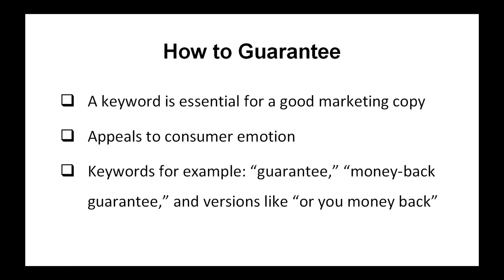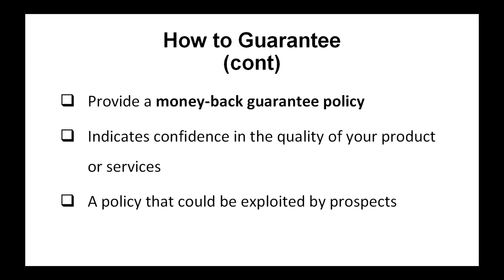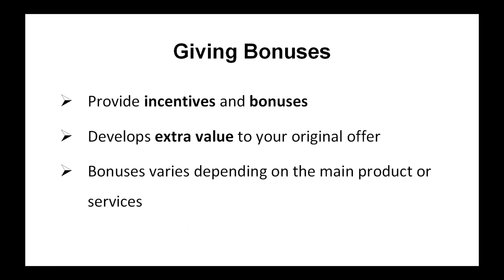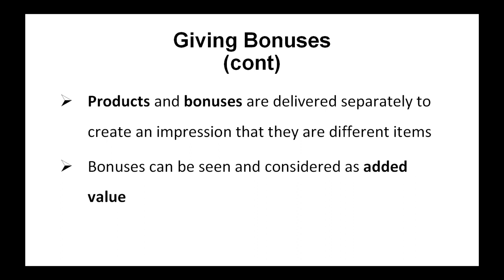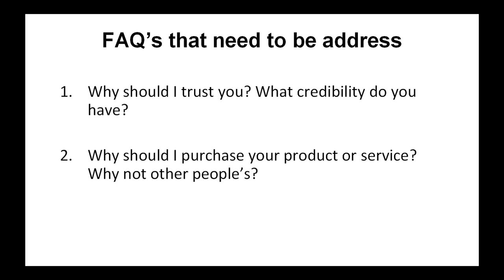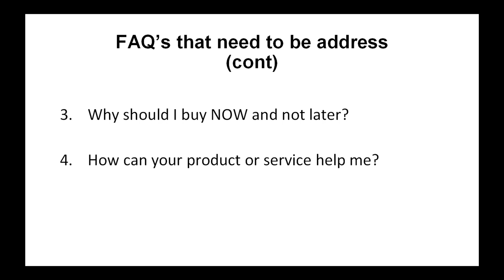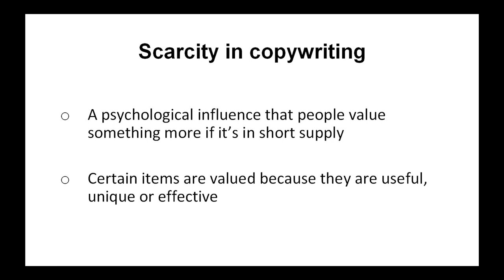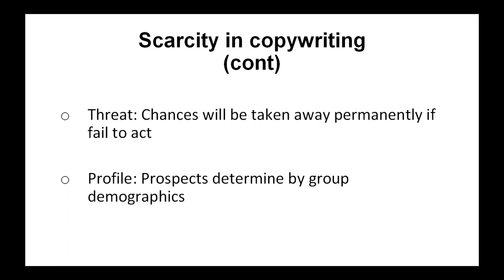5 Copy Cash Secrets; How to Boost Your Sales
5 Copy Cash Secrets; How to Boost Your Sales

Lean more... visit lesson.ng